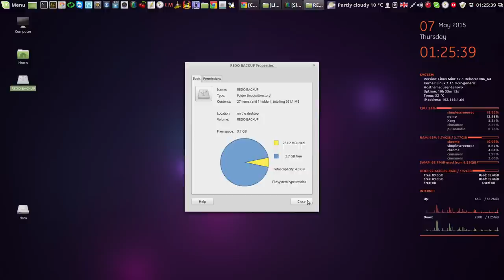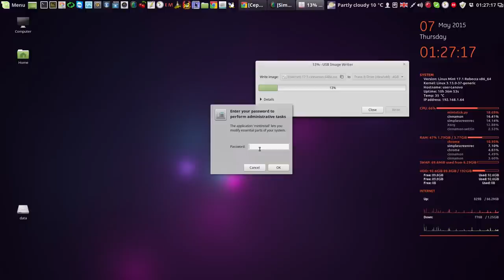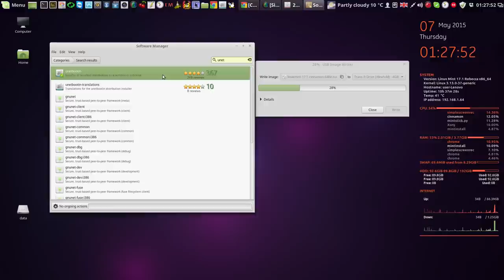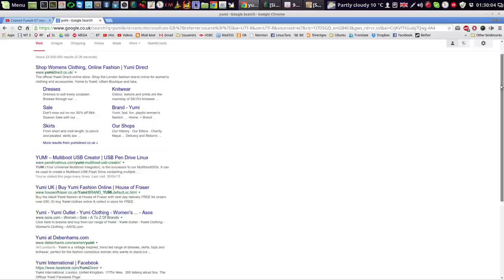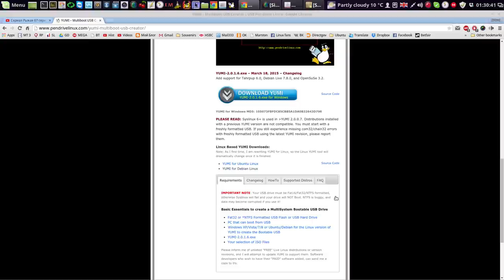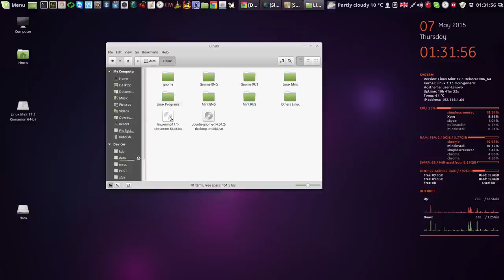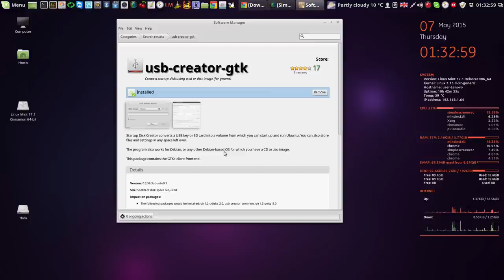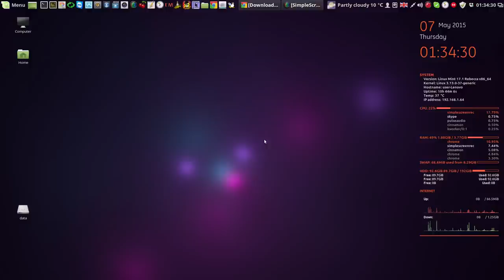Запись ISO на флешку в Linux Mint